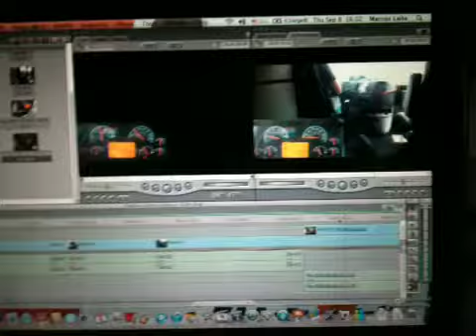Opiniao desta ediçāo